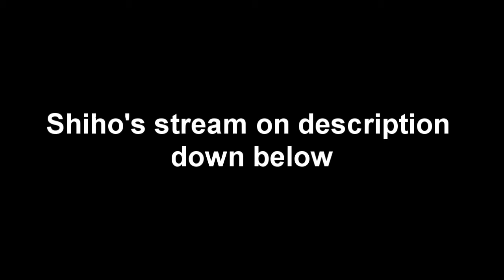GENJI'S REACTION TO MERCY NEW PINK SKIN- MLG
I couldnt resist myself.